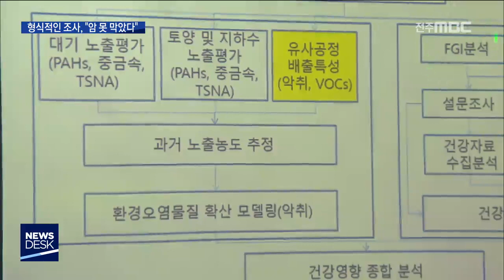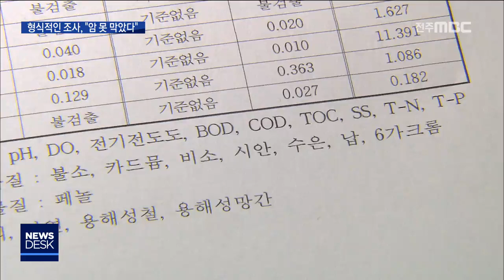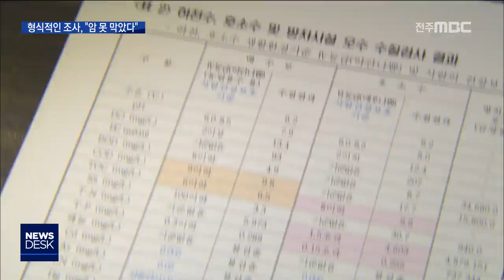[뉴스데스크] 형식적인 조사, "암 발병 피해 키웠다"